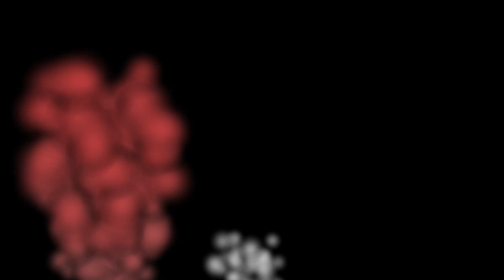Diego Rodríguez: "Cuando entre una, van a entrar varias" | AAAJ 0 HUR 0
Torneo LPF 2024
Fecha #12
Argentinos Juniors 0 vs Huracán 0

🎤🎥 Ignacio Gutiérrez

¿Querés apoyar nuestras transmisiones, y así poder llevar al Bicho a todo el mundo, juegue donde juegue?

Por mínimo que sea, a nosotros nos sirve.
Muchas gracias!